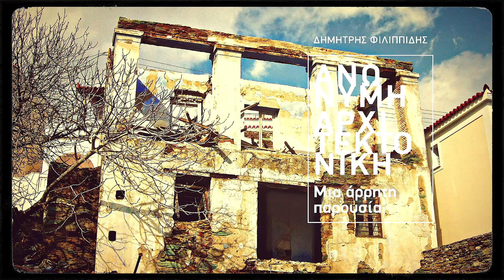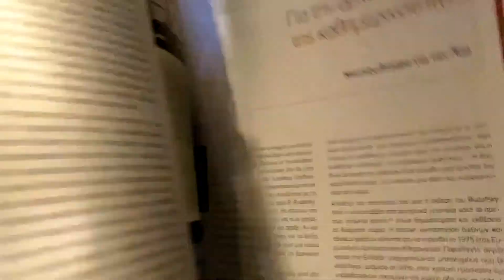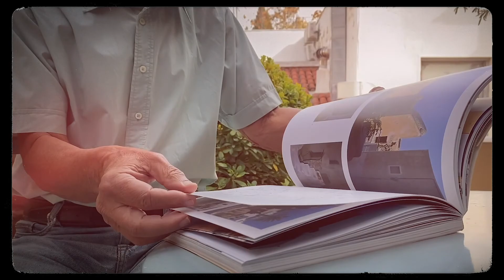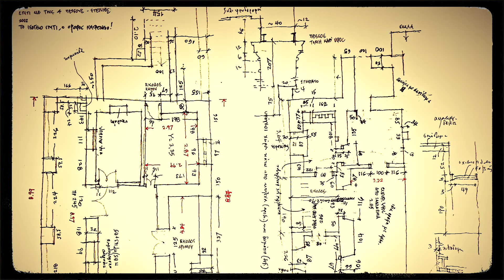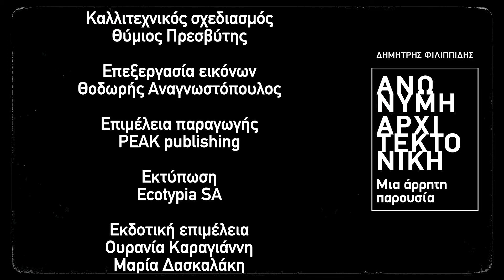Έκδοση ΠΙΟΠ «Ανώνυμη αρχιτεκτονική. Μια άρρητη παρουσία»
Έκδοση ΠΙΟΠ «Ανώνυμη Αρχιτεκτονική. Μια άρρητη παρουσία» του Δημήτρη Φιλιππίδη.